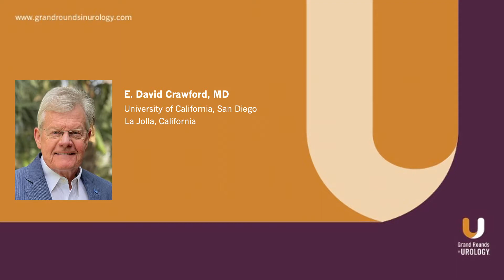Fred's Verdict - Exercise as a Replacement for “Fight or Flight” and Its Impact on Brain Health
Fred H. Bartlit, Jr., JD, founder of Bartlit Beck LLP and co-founder of StrongPath, talks with Wesley Smith, PhD, Chair of the Undergraduate Exercise Physiology Program at the University of Miami and the Chief of Product Development for StrongPath, about the effects of exercise on brain health as well as the physiological benefits of how exercise mimics the body’s “fight or flight” response. Fred discusses research indicating that exercise is an essential component of brain health, as well as influencing and improving numerous biological processes. Dr. Smith breaks down how the evolutionary “fight or flight” response to stress actually has a positive impact on health and how exercise mimics that stress in a world with fewer threats. He also details the physiological processes resulting from exercise that can impact brain health.